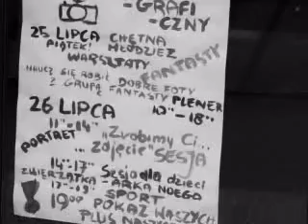Agni Kliczka - Gardzienice 2008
Lubelski Plener Artystyczny. Gardzienice -- Lublin 2008